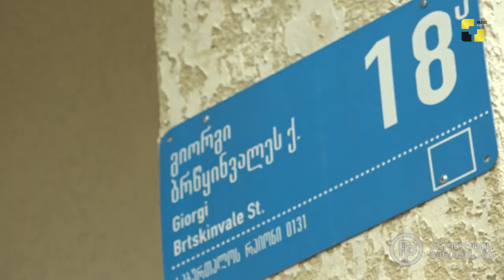ახალი სივრცე ავეჯის სახლი “ალუქსი“ მომხმარებლებს კლასიკური და თანამედროვე სტილის ავეჯს სთავაზობს